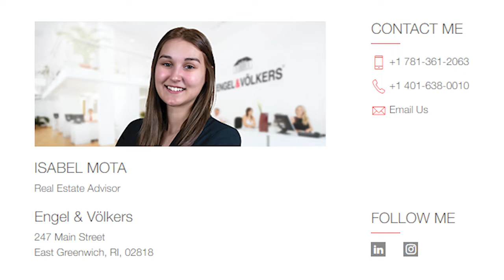Tips For First Time Buyers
Isabel Mota from Engel & Völkers East Greenwich has some tips for first time home buyers in the current market.